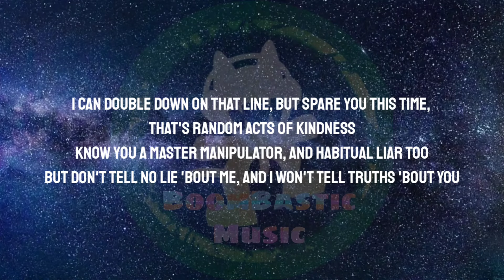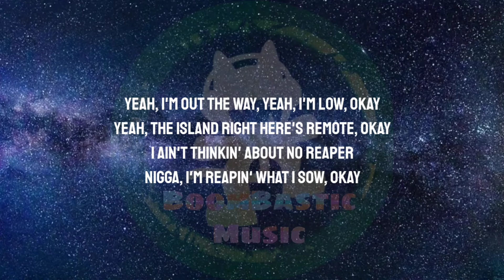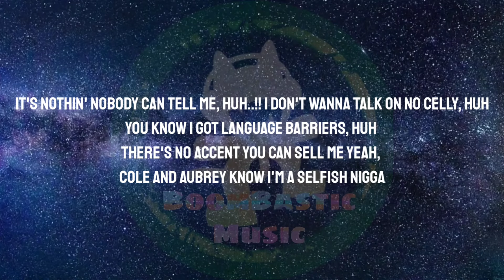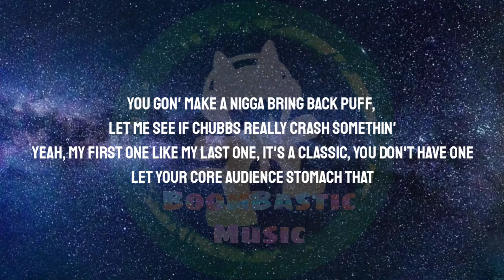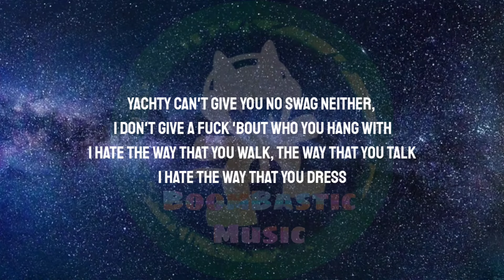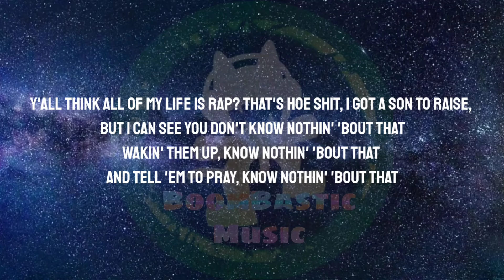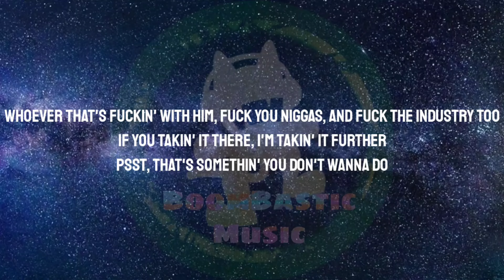Kendrick Lamar - Euphoria (Lyrics) ( Drake Diss )